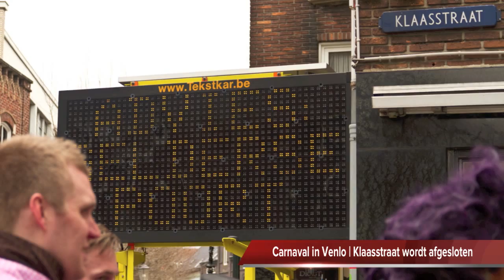Carnaval in Venlo (2D/3D) | Feest in de hele stad | Zaterdag | 110305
Carnaval in Venlo, Zaterdag, 5 maart 2011